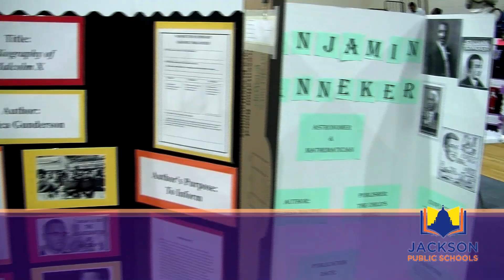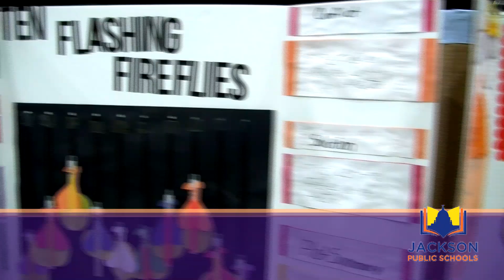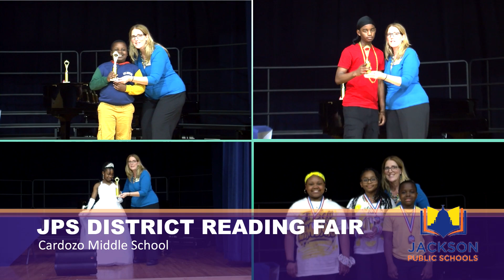JPS DISTRICT READING FAIR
Highlights from the 2024 JPS READING FAIR at Cardozo Middle School.

Jackson Public School District | Jackson, MS